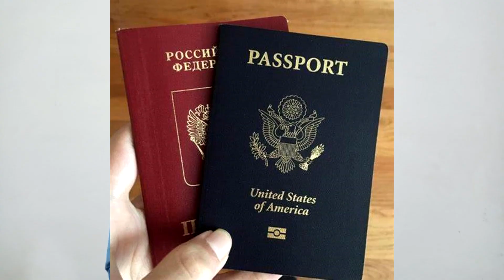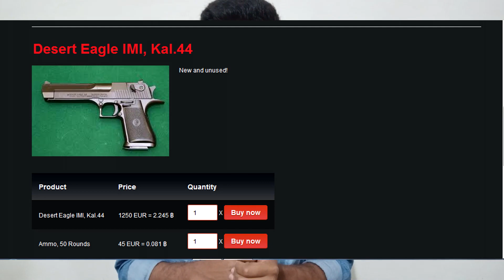Real dark web stories in hindi .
Dark web true stories in hindi.
scary true stories.
scary deep web stories.
The Insane Story Behind Real Dark web stories in hindi .